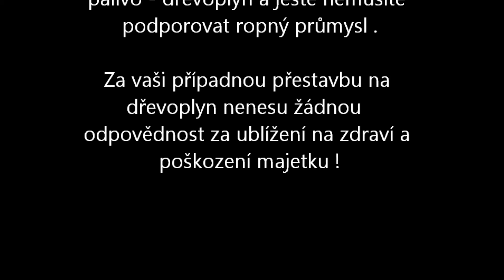WOOD GAS , DŘEVOPLYN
Návrh přestavby motocyklu a motokola na dřevoplyn .Holzgas , Gengas